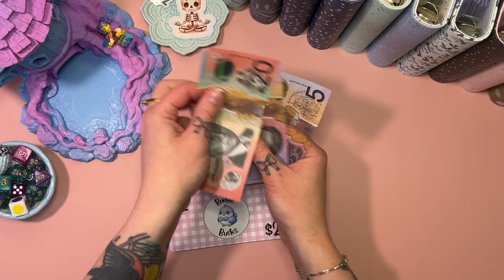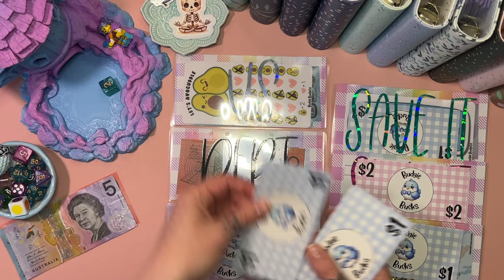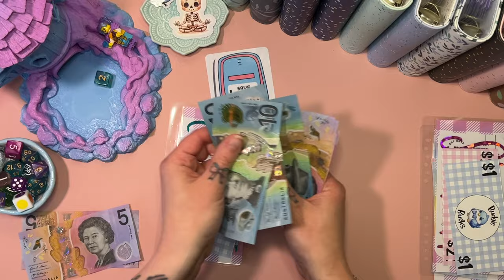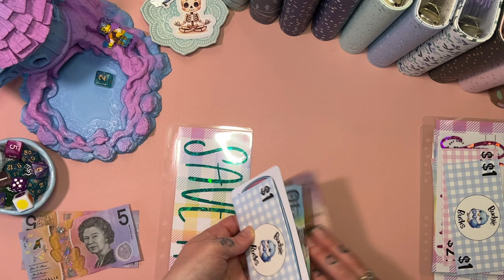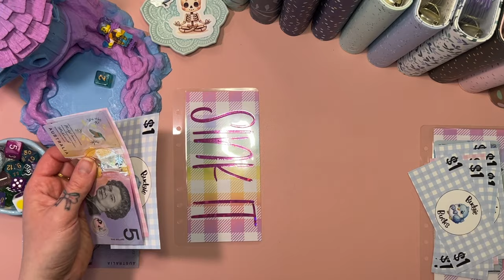Monday Mini's! | Completed Challenge! | Aussie Cash Stuffing | Debt Journey | Budgeting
Join me for my weekly Monday Mini's!

     💌 Happy Mail 💌
Australia

     ❀   SHOPS MENTIONED  ❀